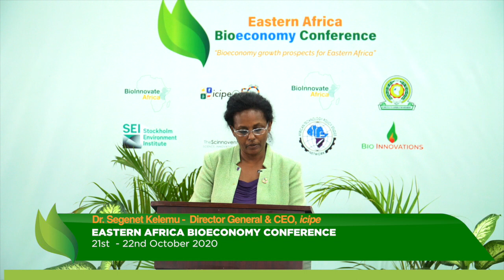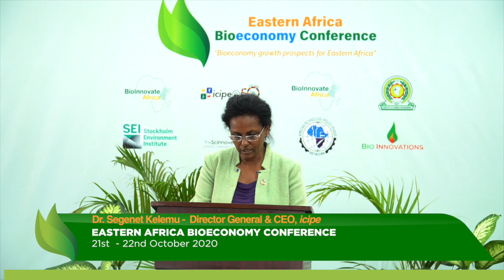1st Eastern Africa Bioeconomy Conference - Dr. Segenet Kelemu Opening Remarks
Dr. Segenet Kelemu, is the Director General & CEO of the International Centre of Insect Physiology and Ecology (icipe) Nairobi, Kenya. She is the fourth Chief Executive Officer, and the first woman to lead icipe. For close to three decades, Dr. Kelemu and her team’s research has contributed to addressing agricultural constraints in Africa, Asia, Latin America and North America upon which she has received numerous professional awards and state honors for an exceptional career as a plant pathologist. She serves on various Boards, advisory panels in major global initiatives and has served in international juries of key science awards.